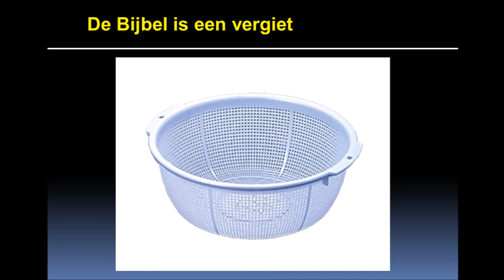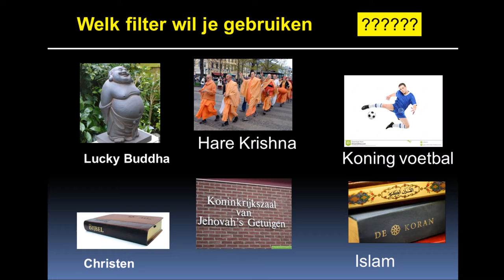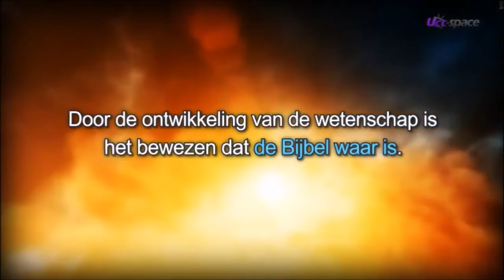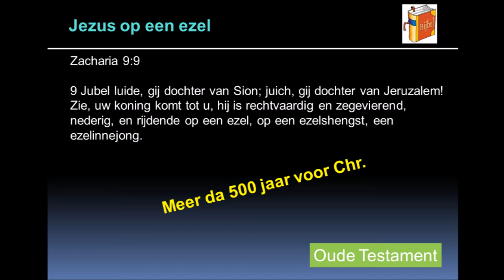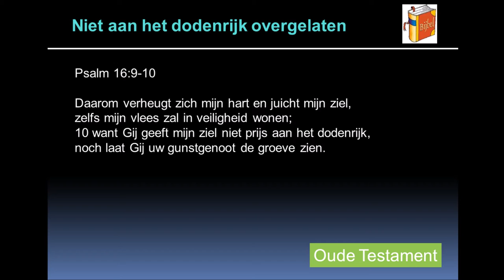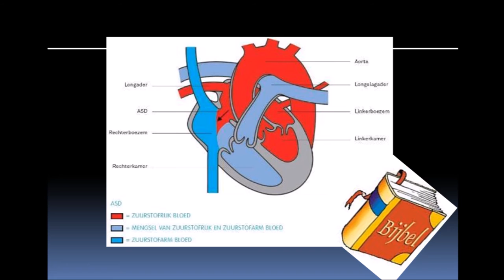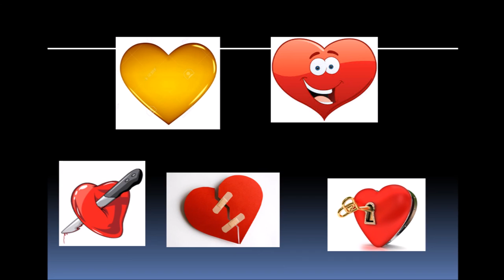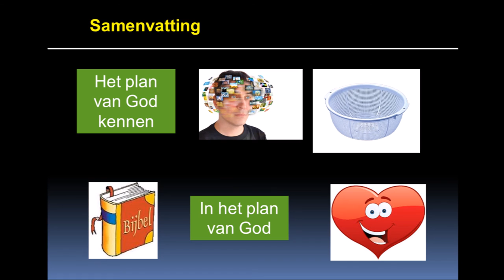Preek 26 07 2015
In deze preek heeft Anton Oerlemans het over "de Bijbel gebruiken als zeef".
Hij roept op om alle invloeden van buiten (oor/oog/hart) te filteren d.m.v. de Bijbel.